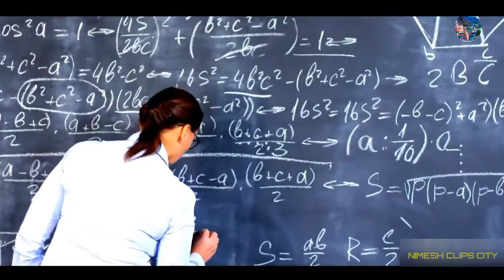Deoghar City 🌳 an ancient city of Jharkhand.Deoghar tourism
Deoghar City 🌳 an ancient city of Jharkhand.Deoghar tourism @Nimesh Clips City

In this video we will know complete information about Deoghar, a holy city of Jharkhand state, so definitely watch this video till the end.

Deoghar is the main city of the Deoghar district in the Santhal Parganas Division of the state of Jharkhand, India.
It is an important Hindu pilgrimage center with the Baidya Nath temple being one of the twelve shiva jyotirlingas in India and one of the 51 shakti peethas in India.
All photos and videos remain the property of respected owners. If any owner wants to remove or want to discuss about the photo/video featured on our channel then please just Comment to us, mail, or DM us, we will remove the video within 24 hours

ABOUT CHANNEL.
This channel does not make videos for commercial purposes only. The main Motive of Most Amazing Klips is to show real India to the world and increase India's tourism, Social and Economic Status through Amazing Cinematic Videos.
On this channel, you will find Amazing Cinematic Videos related to Indian Infrastructure, Technology, Tourism, and other Major/ Important Events.